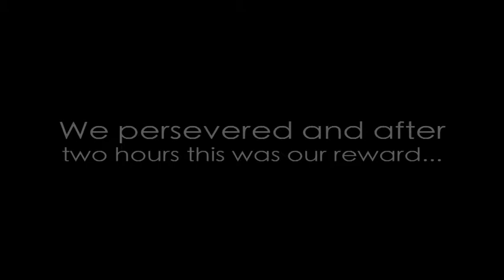Tiarnan Gets His Legs Waxed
John Heaney and Alea Hayes entered Tinney's Bar expecting to see Tiarnan McCarthy in severe pain. After a redbull, two incredibly tiny cokes, Alea being groped many times, me being groped a few times myself, two gay guys coming onto me, the most unbelievably bad attempt at interaction I've ever seen in my whole life and two hours of waiting, we saw it. Tiarnan in agony. I love life.